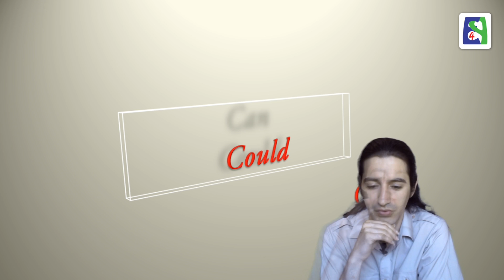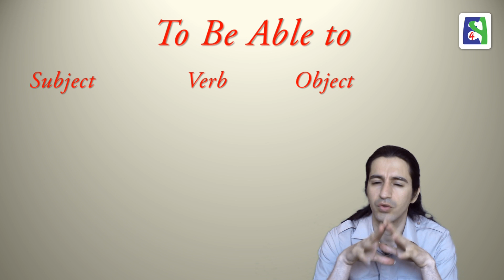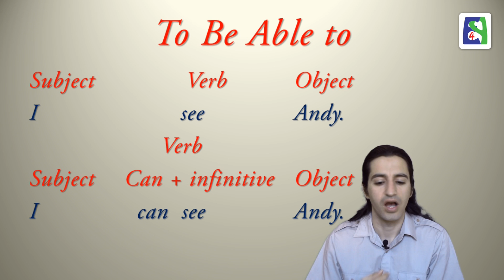Helping Verbs (Modal verbs) Part 1 (فعلهای کمکی (مودال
این درس درباره فعل های کمکی می باشد که برای منفی سازی و پرسشی سازی کاربرد دارند و هر کدام از آن ها معنی و مفهوم خود را دارد که در این درس به تک تک آنها پرداخته ام. درس ۱۸۷

This lesson is about helping verbs in English. Helping verbs are used to form questions and negative forms and also each of them have got their own meaning which I have explained one by one in this video. Lesson 187

Skype: english4persians